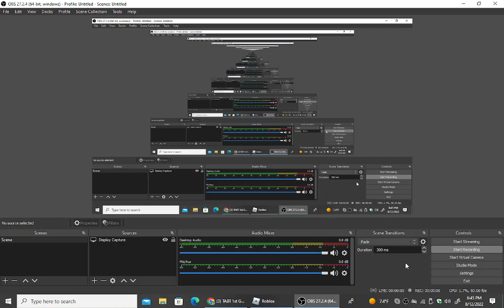Elevators at TABT 1st Generation Testing Roblox